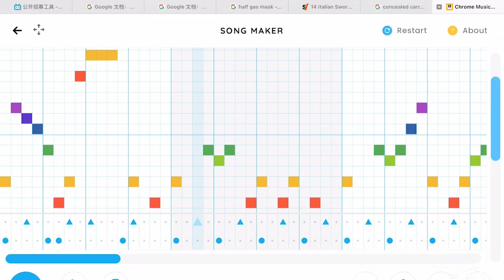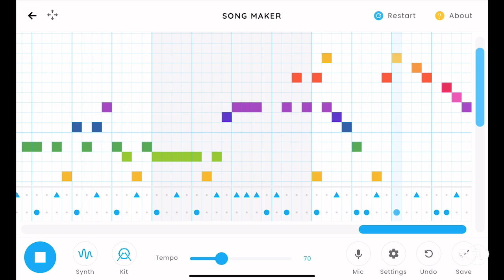Driftveil City (toothless dancing) but on Chrome Music Lab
Exactly what it says on the tin. Honestly these simple lil tunes translate to CMM much better than bigger more complex compositions